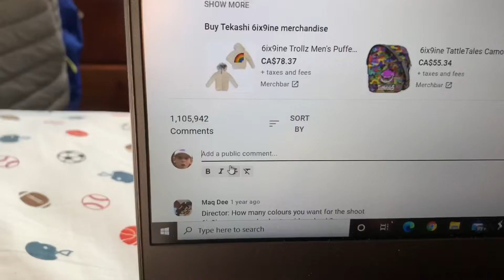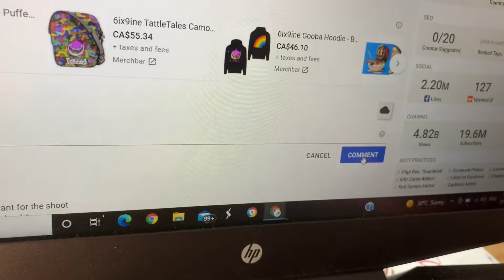SMALL YOUTUBERS BE LIKE..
I hope you enjoyed this quick skit! Please drop a sub if you enjoyed the video! It would make my day 😊